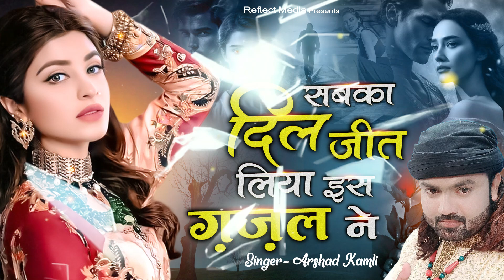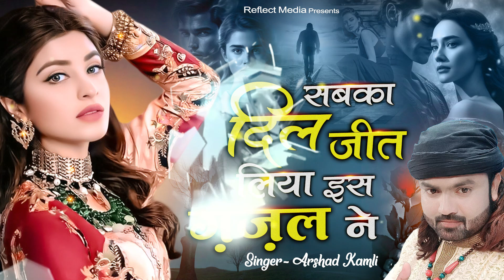सबका दिल जीत लिया इस ग़ज़ल ने | Sabse Dard Bhari Ghazal 2023 | Arshad Kamli Ghazal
Reflect Media Presents Arshad Kamli New Ghazal

Song Details :

Title :  सबका दिल जीत लिया इस ग़ज़ल ने

LatestGhazal2023